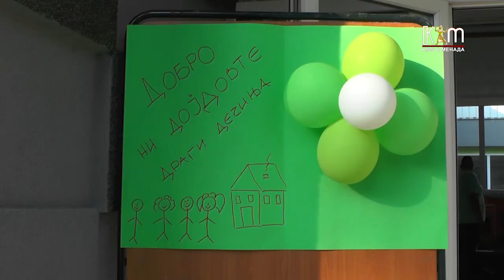Детските градинки започнаа со работа по протоколи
Половина од пријавените деца беа донесени од родителите на првиот ден по шестмесечниот прекин со работа на тетовските градинки.